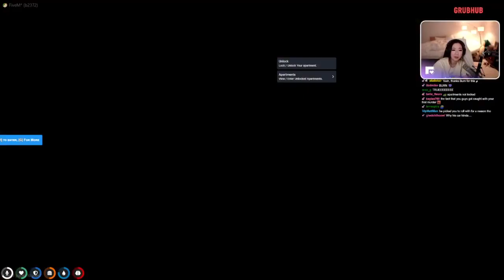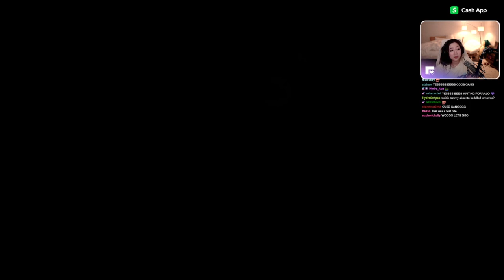MiKiKeiVod "Fuslie" (Part.2) APRIL FOOZE SERIAL KILLER ARC?! ^_^ 04|06|22